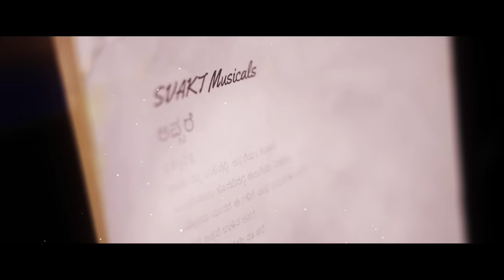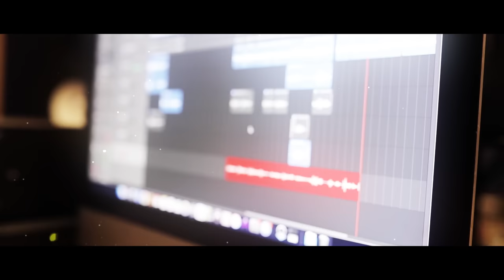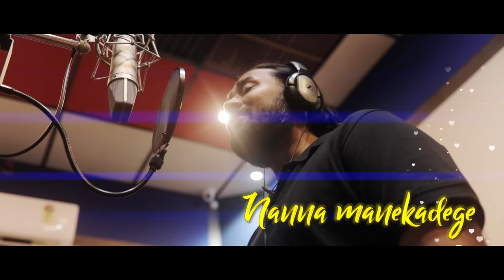APSARE - Kannada Lyrical Video | Anil Krishna | Abhilash | Sharanya | Mahesh Raj | 2023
@svaktmusicals in association with @Kacinemas proudly presents -
"APSARE"  Lyrical Music Video.

An Anil Krishna Musical,  Starring Abhilash - Sharanya Suresh, Written & Directed by Mahesh Raj.

Produced by : Shobha Vajravelu
Music Composer-Singer-Lyrics : Anil Krishna
Written & Directed by : Mahesh Raj
Cast : Abhilash - Sharanya Suresh
Cinematography : NK Raj
Editor : Sagar A Kulkarni
Art : Jai Shankar
Dialogues : Shashi Kumar V
Colorist : Sachin Ganesh
Title Animation & Lyrical : Gowtham Raj
Production Executive: Goutham A
Poster Designer - Ashwin Ramesh
Team: Goutham A, Shashi Kumar V,  Jai Shankar, Sandesh Yajja
Mixing & Mastering : Ashbin Paulson ( Raghu Dixit Studio )
Music programing & Arrangements : Sathya Radhakrishna
Sound Design : Nagaraj Hulivan
Flute And Saxophone : Sandeep Vasista
Acoustic Guitar : Srinivas
Bass Guitar : Bruthuva Caleb
Recording Engineers : Sandeep, Sathya Radhakrishna
Recorded at : Oktave Studio, Renu Digi Studio,

You can get in touch with us here !!

Lyrics -
|| Pallavi ||
Indu nanna baalinalli apsareya kandenu
Olumeyemba honalinalli eejalendu nindenu
Yestondu sundara ee galige
Yentha madhura ee sulige
Apsare Apsare baalina aasare
Apsare Apsare ninnale naa sere

|| Charana 1 ||
Nillade kaadutidda ontitanake
Belli modadantha sangaati kande
Manadalli moodutidda maatugalige
Ninnaya varnagala aasare kande
Yaataneyella mareyaaytu saniha bandaagaa
Yochaneyella ninthoytu yeduru ninthaaga
Ho O O Apsare Apsare Ninnale Naa Sere

|| Charana 2 ||
Kanmucchi maadutilla niddeya indu
Vismayakaari kanasu kandu
Kanreppe miditavu hecchide indu
Kangombe ubbuvantha kanmani kandu
Payanavantu shuruvaaytu avala ooredege
Daariyantu marethoytu nanna manekadege

Listen to APSARE on your favourite Streaming Platforms -